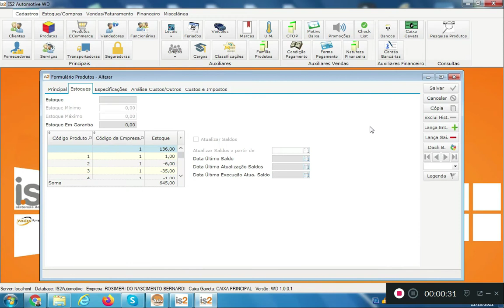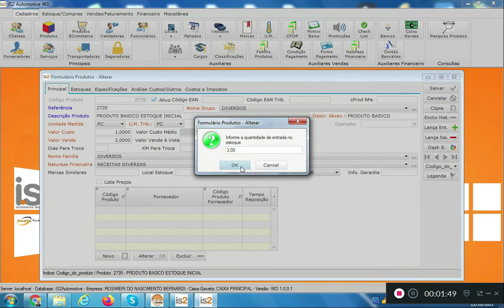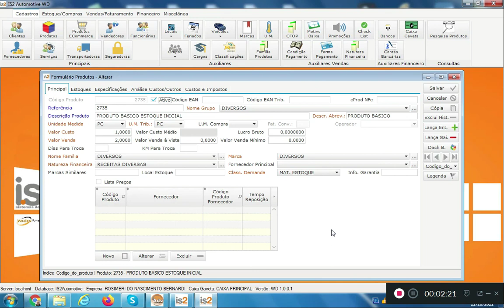Cadastrar Novo Produto Com Estoque Inicial Software Autopeças IS2 Automotive WD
Videoaula demonstrando como cadastrar um novo produto (peça automotiva) com estoque inicial no software para autopeças IS2 Automotive WD.

O software IS2 Automotive WD tem dois tipos de liberação, a liberação periódica que é realizada para as empresas que vão testar a versão demonstrativa, esta liberação tem uma data limite para uso do software. A outra liberação é a definitiva, não tem data para expirar e fica vinculado ao computador onde foi instalado.

O software controla desde a entrada do veículo na oficina até a sua saída, integrando todos os setores da oficina mecânica e loja de autopeças. Controle de estoque de autopeças, Ordens de Serviços do Veículo, controle de Ordens de Serviços para seguradoras, controle de orçamentos com check list para evitar perda de venda e aumentar o faturamento, gestão financeira, Emissão NFe, Emissão NFCe, Emissão NFSe, controle de Fluxo de Caixa, comissões por mecânicos, vendas utilizando leitor de código de barras para evitar erros, PDV para venda balcão, gestão de estoques e financeiro integrado as telas de vendas, e muito mais.